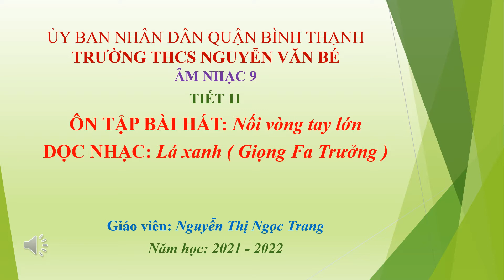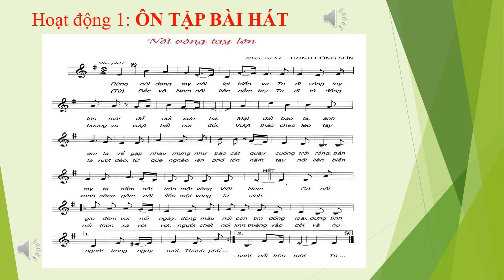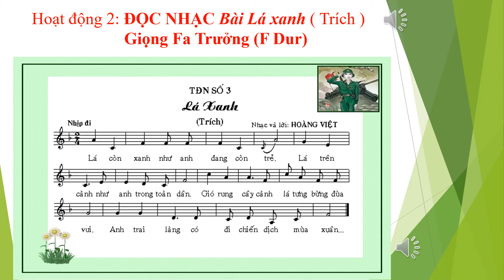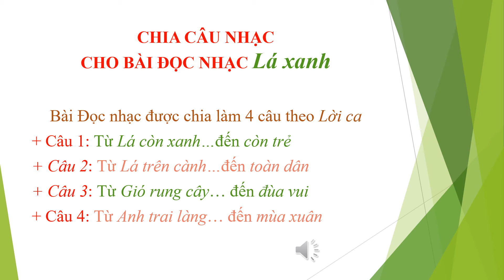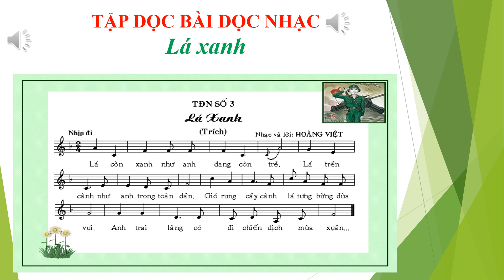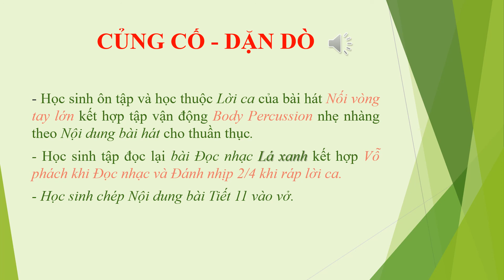ÂM NHẠC 9_TUẦN 11_TIẾT 11